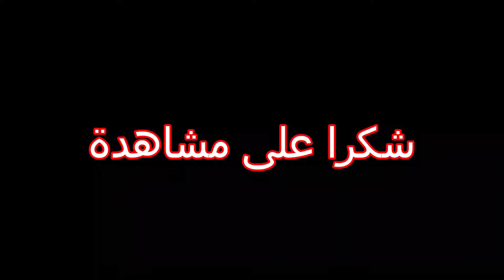Challenge kalinti , تحدي أكل كلينتي الطنجاوي 🤯و لخسر يكل الهريسة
مرحبا بكم في فيديو جديد في قناة الحوات فلوك
خوتي خلولي رأي ديالكم و لا معجبتكشي شي حاجة كتبلي في تعليق وشكرا جزيلا
شكرا لك لأن تقرأ الأن وبارك الله فيك. نتمنى أنك تقوم بالضغط على هذا الجرس ( 🔔 )
. لكي تتوصل بجميع الفيديوات
﴿سبحان الله وبحمده سبحان الله العضيم﴾

لتواصل مع رئيس الجمعية
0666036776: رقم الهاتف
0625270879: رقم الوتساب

تقوم هده الجمعية بمبادرات لكي تساهم في افراح المحجين و ادخال عليهم السرور . هدف هده الجمعية هي افؤاح المحتجين و ليس أكثر